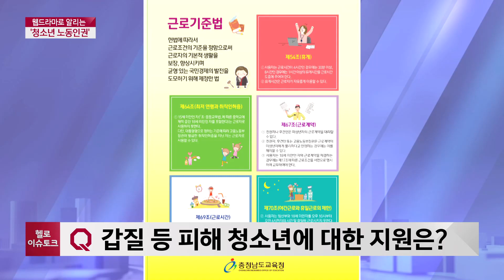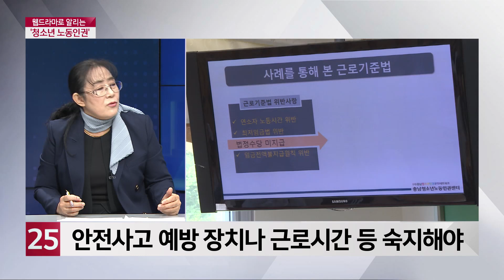[헬로 이슈토크] 웹드라마로 알리는 ′청소년 노동인권′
요즘 많은 청소년들이 아르바이트를 하고 있는데요.
임금 체불이나 갑질 등의 피해를 당하는 경우도 적지 않다고 합니다.
이럴 때 어떻게 대처하면 좋을까요?
충남교육청이 웹드라마 형식으로 청소년 노동교육 자료를 만들어
공유하고 있습니다. 반응도 뜨겁다고 하는데요.
충남교육청 김용재 민주시민교육과장,
그리고 웹드라마 제작에 직접 참여한
청수고 3학년 장지원 학생과 함께 자세한 내용 짚어보겠습니다.